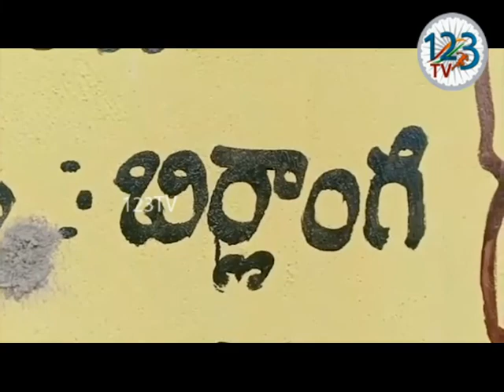శ్రీకాకుళం జిల్లా ఇచ్ఛాపురం మండలం గ్రామాలలో టిడిపి నాయకులు ప్రచారం